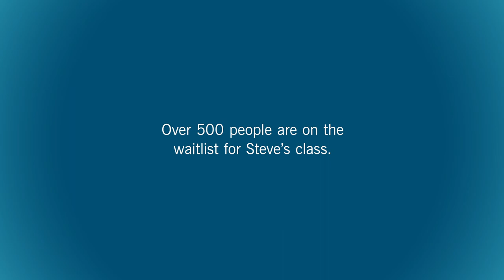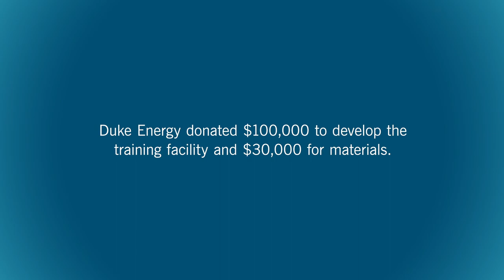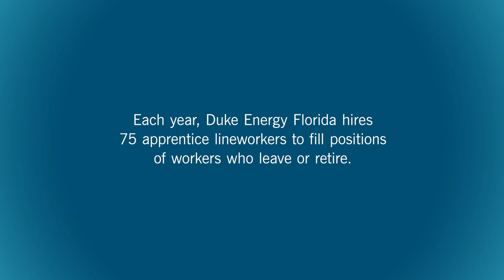Training Tomorrow's Workforce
The Duke Energy Foundation is proud to help support the efforts to diversify tomorrow's lineworkers with the Pinellas County Urban League and St. Petersburg College.